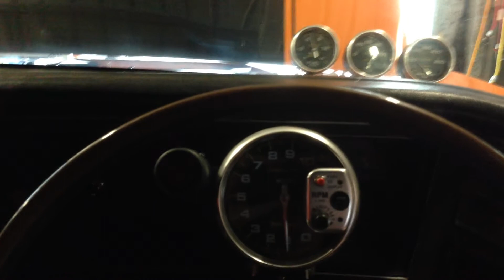XB GT Hardtop 351 4V